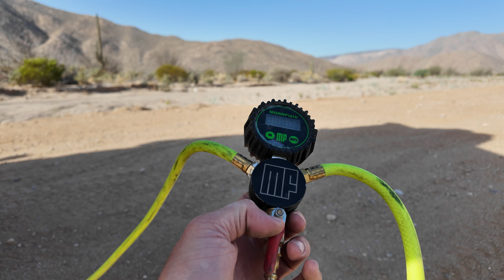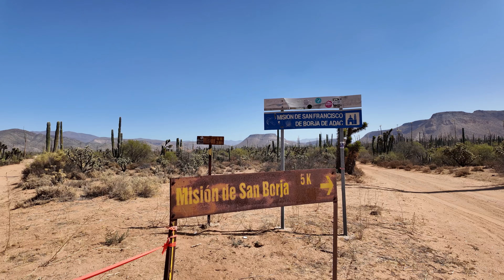Off-Road to a Historic Mission in Baja | Land Cruiser Troopy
We're wrapping up the Troopy shakedown trip to Baja! As we make our way North we find an awesome trail that leads to a historic mission, and of course find some great beach camping and incredible burritos!

The above links are generated by Amazon and help me keep this channel going with a small kickback when you use them. Thank you for the support!